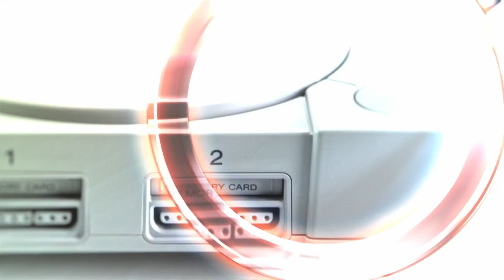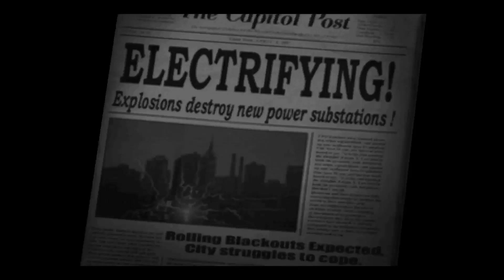Destroy all human walkthrough part 21